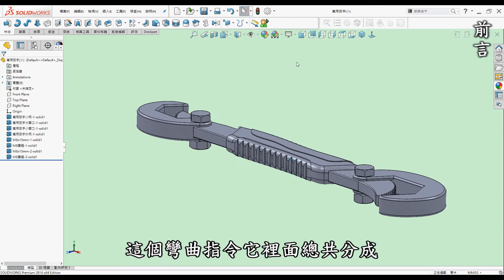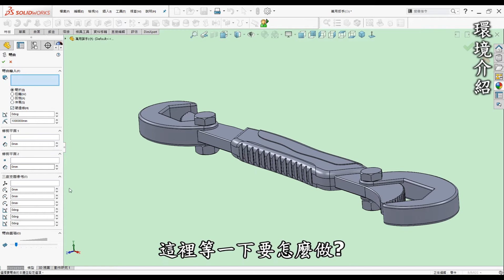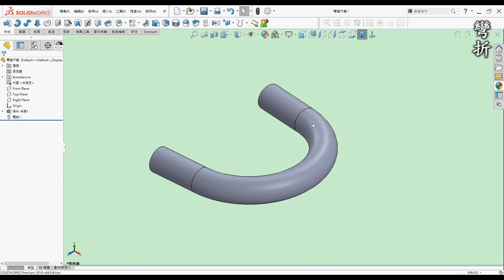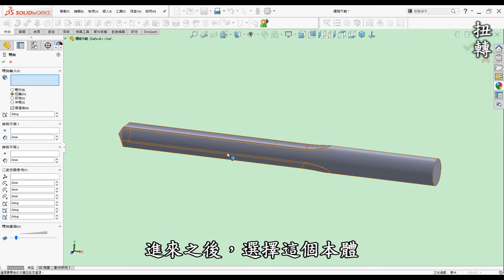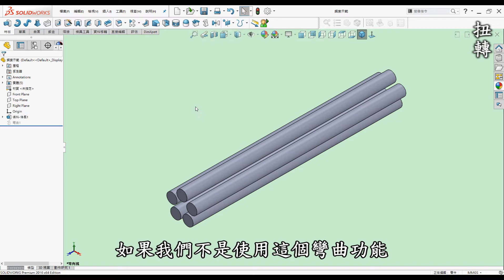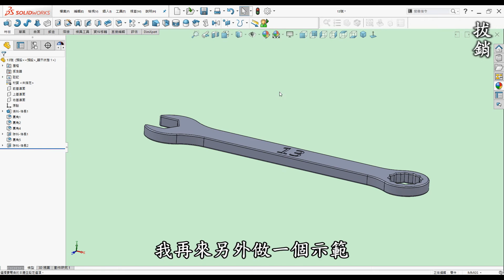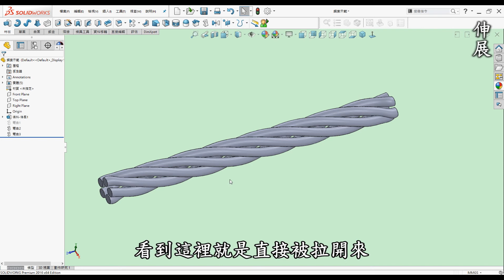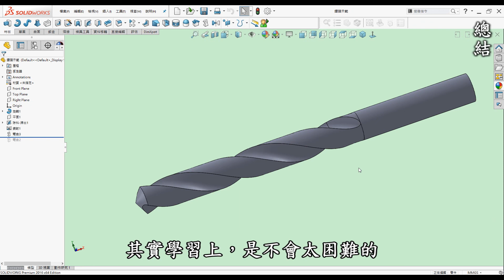3D繪圖 | 製圖 | 建模 教學-SolidWorks彎曲指令篇-如何入門彎曲指令更進階建立出零件並運用在3D列印物件[中英字幕]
00:00 開頭
00:20 前言
01:03 教學-環境介紹
02:39 教學-彎折
06:09 教學-扭轉
09:50 教學-拔銷
11:22 教學-伸展
13:38 總結
15:14 指令運用在3D列印物件

●前言

3D列印是每一位有在使用3D軟體設計者的福音，它顛覆了以往的加工方式將虛擬3D實現出來，近幾年來普及化至家用型，讓設計者可以快速圓夢的工具。